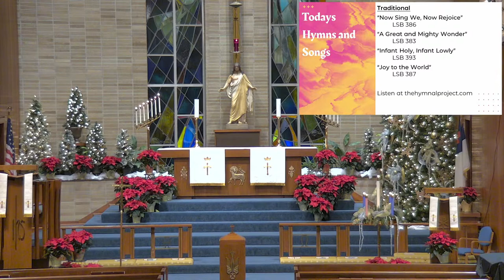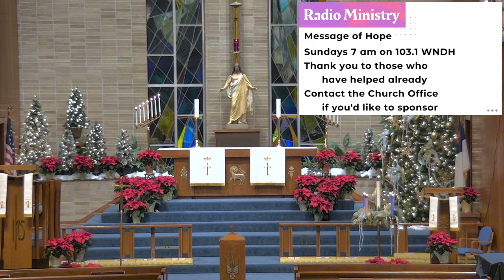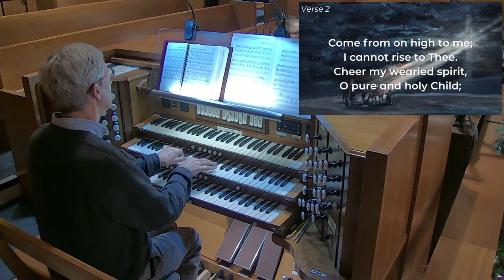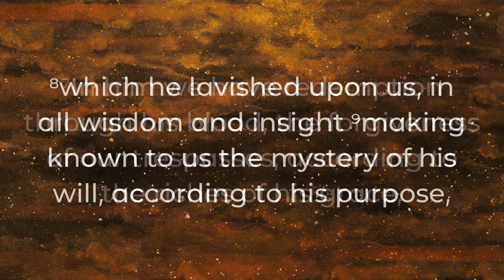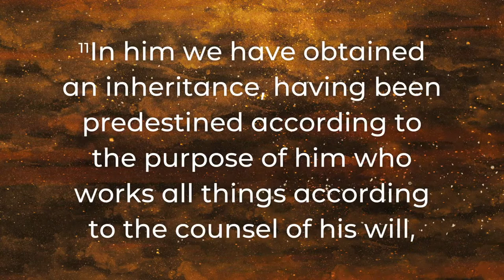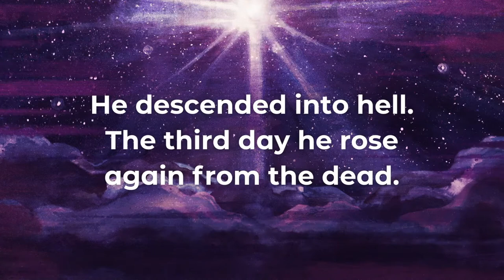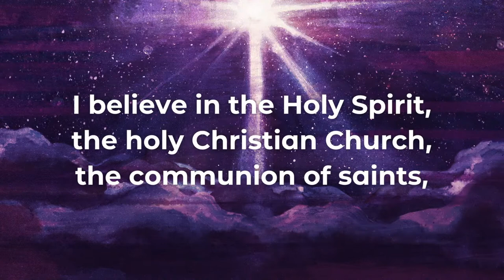12-30-21 7 pm Worship Service